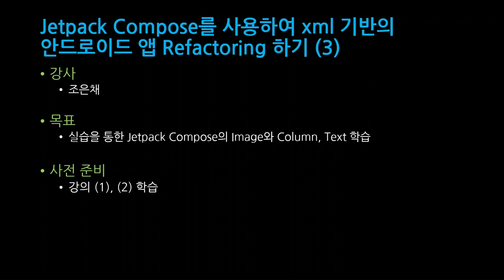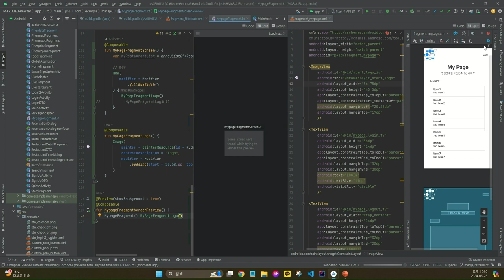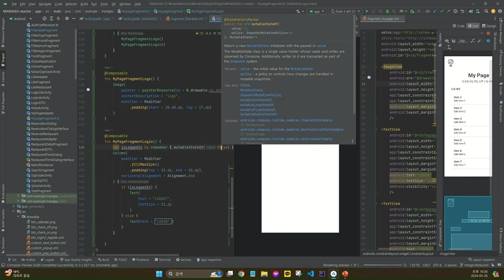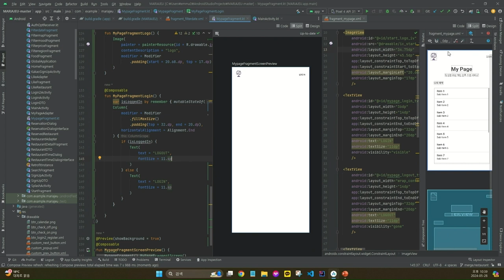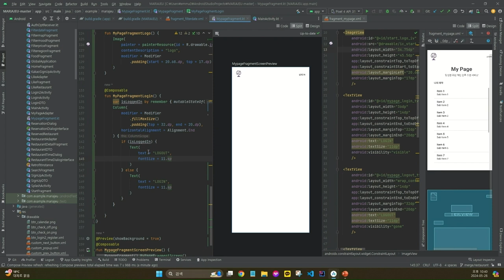[SWTT] SWTT Jetpack Compose를 사용하여 xml 기반의 안드로이드 앱 refactoring 하기 (3/6)